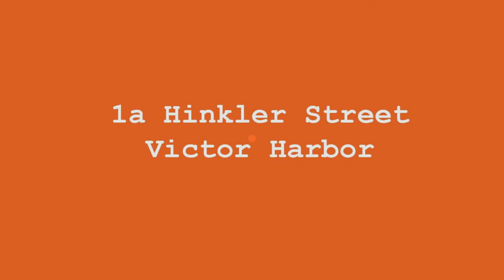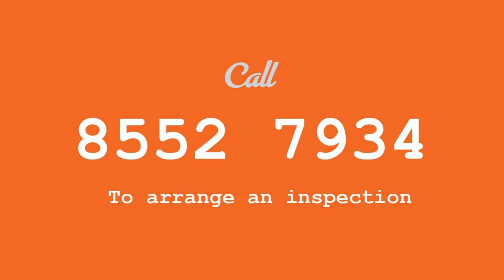1a Hinkler Street, Victor Harbor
1a Hinkler Street, Victor Harbor for PJD Real Estate by Get Clicked! Real Estate Photography